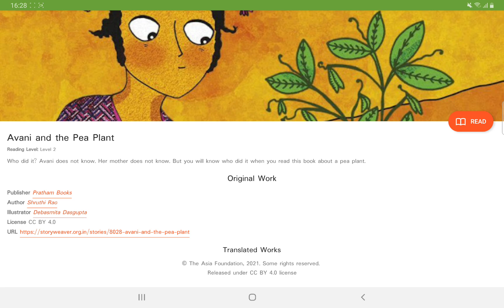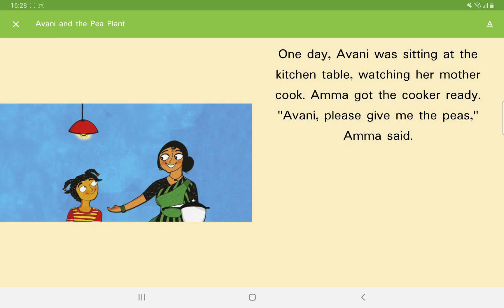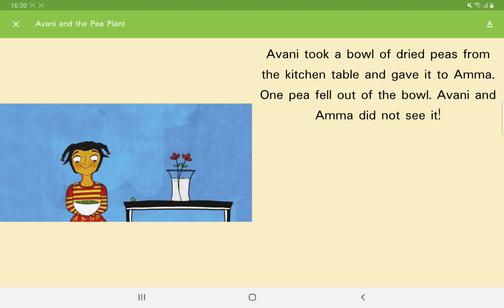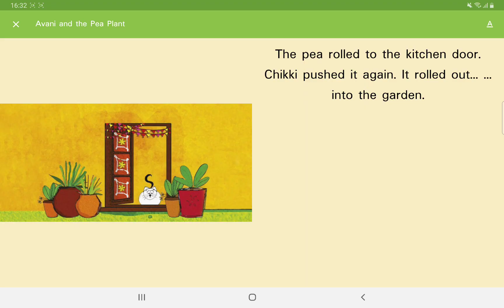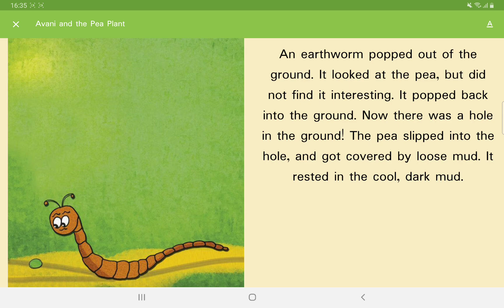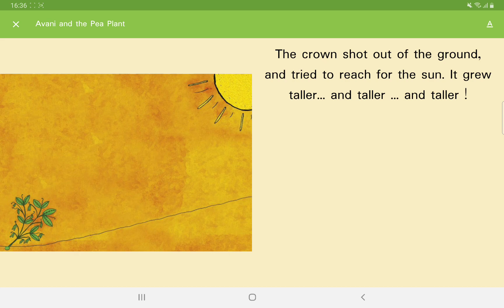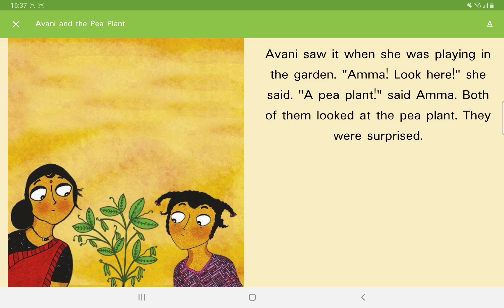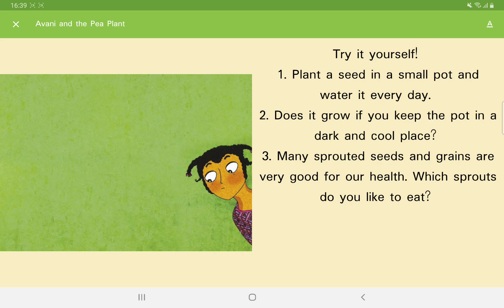Avani and the Pea Plant - Bilingual story English Indonesian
Hai, ketemu lagi dengan Kak Yos. Kak Yos kali ini akan bercerita  tentang bagaimana kacang polong dapat tumbuh. Kak Yos membaca cerita ini dari aplikasi Let's Read yang adik-adik juga dapat download di Google play.  Enjoy.